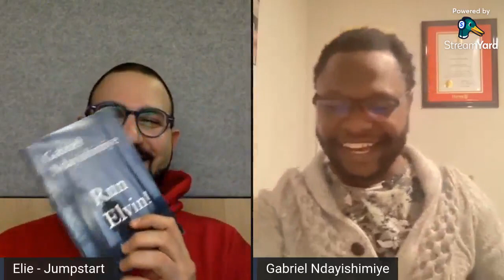Refugee Author - Gabriel Ndayishimiye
Featuring Run Elvin!, a book by Gabriel Ndayishimiye. The book is a history lesson on the causes and consequences of genocide, an expansive, three-dimensional account of one man’s refugee experience in all its traumas and triumphs, and a love letter from father to son on the power of will, hope, and self-examination over the darkest echoes of history.